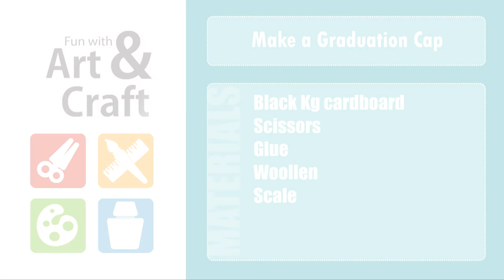Learn to make a Graduation Cap - Arts & Crafts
Can't wait to graduate? First things first. Make yourself a cap and strike a pose! What does it feel like? Wearing a graduation cap?